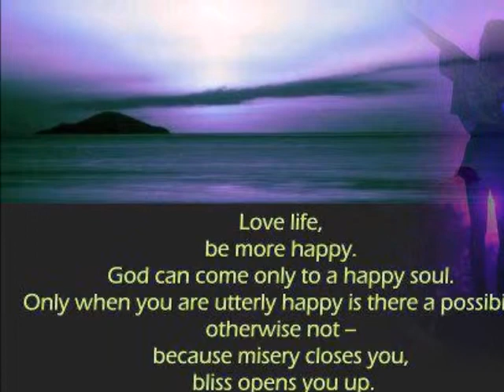TRUTH IS THAT WHICH WORKS